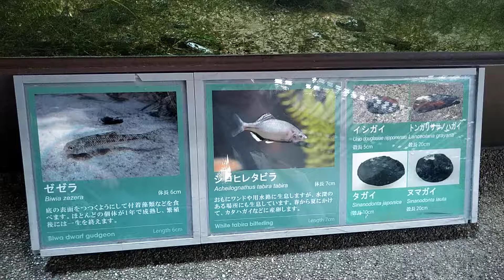ゼゼラ タガイ ヌマガイ イシガイ トンガリササノハガイ シロヒレタビラ アクア・トト ぎふ Biwia zezera World FreshWater Aquarium Aquatotto Gifu